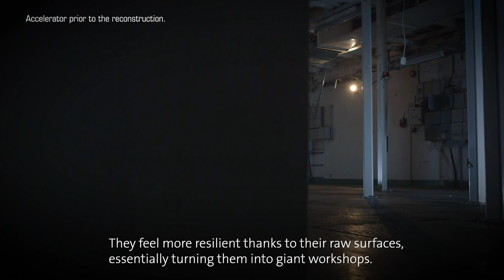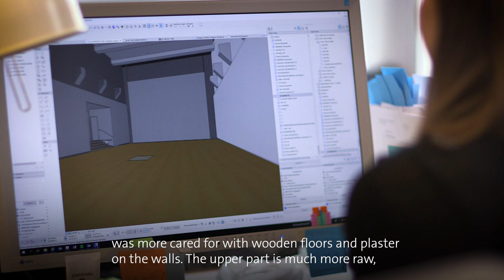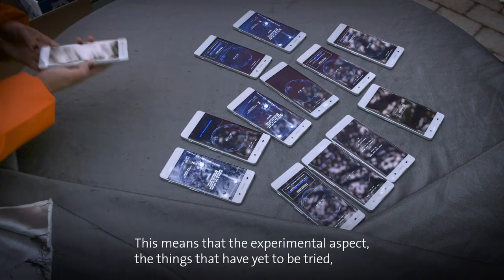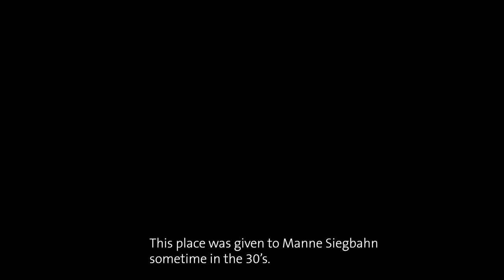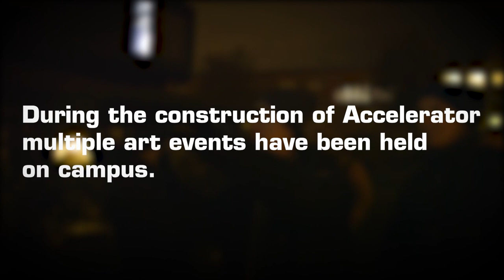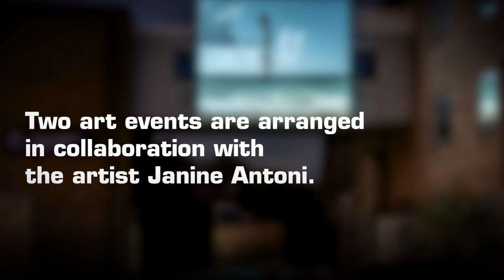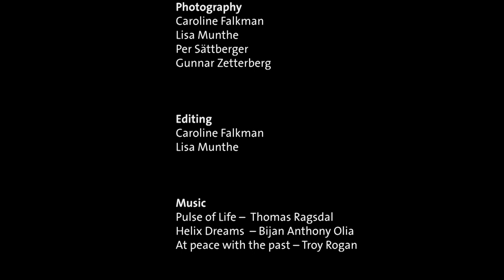Accelerator – a new exhibition space at Stockholm University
”Watch the documentary about Accelerator – a film about the birth of the project, the ideas and the people behind it.”